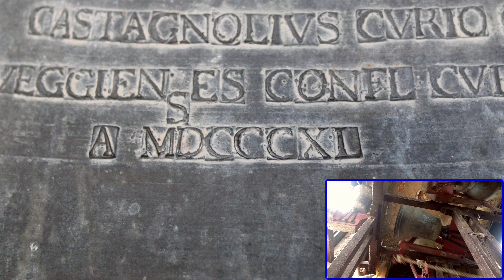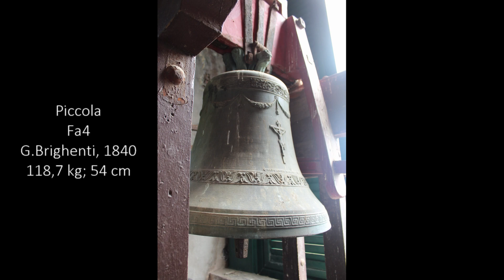Le campane di Veggio (BO)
Veggio di Grizzana Morandi (BO) - Parrocchia di S.Giovanni Battista

4 campane in Sib3 intonate in quarto maggiore:
Sib3 +50/100 = Gaetano Brighenti, 1840
Do4 +37/100 = Gaetano Brighenti, 1840
Re4 +59/100 = Gaetano Brighenti, 1840
Fa4 +48/100 = Gaetano Brighenti, 1840

La chiesa parrocchiale di Veggio è posta in una posizione isolata dominante la vallata del Setta. Anticamente in questo luogo, dove sorgeva anticamente il Castello di Veggio, era già presente una chiesa sicuramente sin dal 1378 anche se alcuni studi sostengono la presenza di un edificio di culto sin dall'XI - XII secolo. La chiesa attuale fu ricostruita per volere di Don Gianfrancesco Pasqui intorno al 1790 mentre i lavori di edificazione del campanile iniziarono i primi anni dell'ottocento e terminarono solo nel 1915. Nel mentre, precisamente nel 1839, la chiesa subì una radicale ristrutturazione. Un anno dopo vennero fuse 4 buone campane dalla fonderia bolognese di Gaetano Brighenti. La grossa di nota nominale Sib3+50, pesa 331,6 kg ed ha un diametro di 82 cm. La mezzana di nota nominale Do4+37, pesa 236,4 kg ed ha un diametro di 73 cm. La mezzanella di nota nominale Re4+59, pesa 167,9 kg ed ha un diametro di 66 cm. La piccola di nota nominale Fa4+48, pesa 118,7 kg ed ha un diametro di 54 cm.

Suonata:
- 00:00 Doppio e Tirabasse: 6 Buttate in scala, scappata in quarto, 3 Fatte a Campanini e Mezze con l'organo prima, in mezzo e dopo, calata in quarto, 12 Martellate in scala e 14 della Croara in scala

21 Giugno 2020, suonata eseguita al termine della S.Messa patronale in onore di S.Giovanni Battista

Buona visione :-)